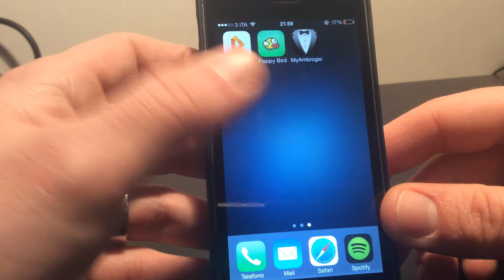Flappy Bird Recensione | Quellichetelefonano.it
Ecco a voi la recensione di Flappy Bird